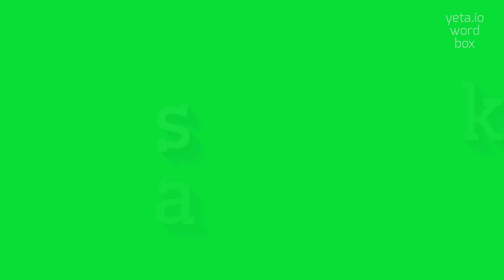How to say "wackes"! (High Quality Voices)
Watch in this video how to say and pronounce "wackes"!